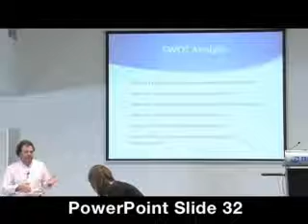Part 13 - AIZ - Secondary School Principals Workshop